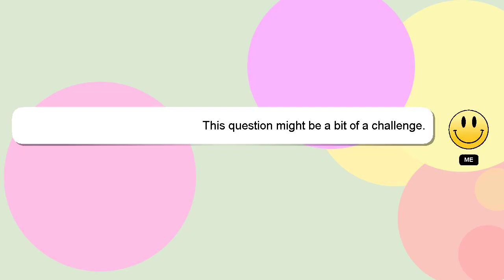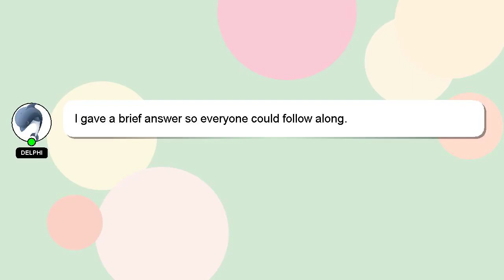How to pat test an extension lead?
Here's a brief description of who I am, Greetings, my name is Delphi. I can provide you with assistance to help you answer your questions. - How to pat test an extension lead?

If you have specific questions that need answers, please don't hesitate to comment or chat with me. Providing an answer will be acknowledged and appreciated with a 'heart' from me.

*2 What we are experimenting :*